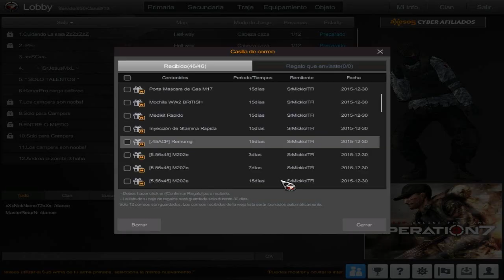MI CUENTA DE OP7 LATINO l MalditoProVnzla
Hola que tal chicos bueno un vídeo cortico mostrando mi cuenta no es la mejor pero le tengo mucho aprecio :) , Espero tengan un bonito día y la pasen de lo mejor este año 2016, Hasta luegooo...